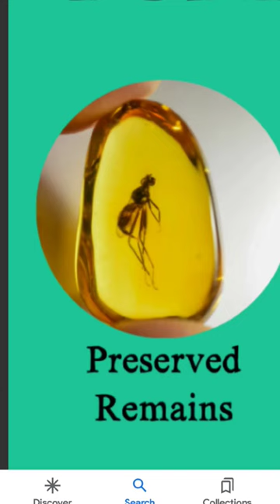Different types of fossils!